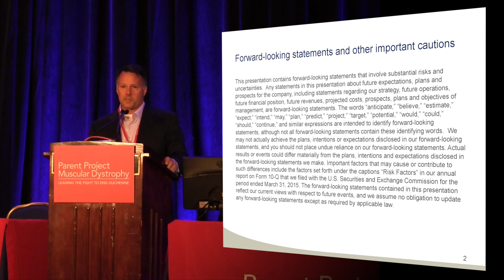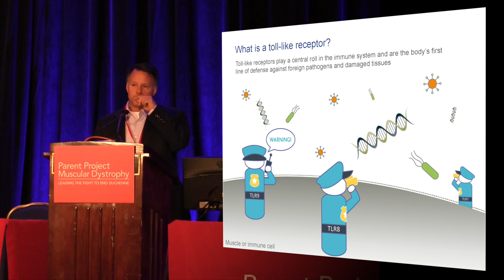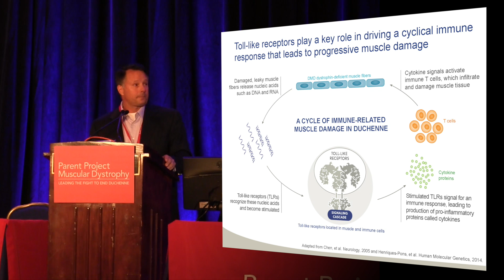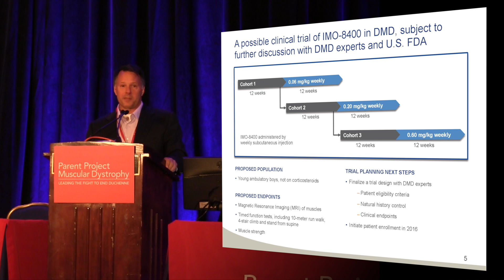Idera Pharmaceuticals (IMO-8400) [PPMD's 2015 Connect Conference]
Speakers: Vin Milano